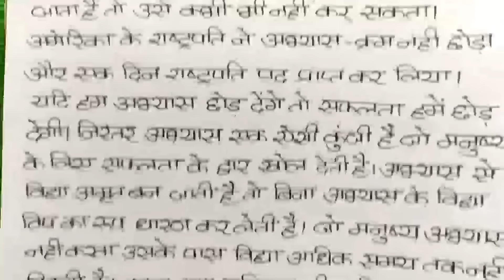22 फरवरी हिंदी के महत्वपूर्ण प्रश्न,//UP Board Hindi important question 2024,//22 February Hindi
22 फरवरी हिंदी के महत्वपूर्ण प्रश्न,//UP Board Hindi important question 2024,//22 February Hindi

About this video:
Hello students is video mein maine aapko class 12 Hindi ke sabhi most important question answer ko bataya hai.
is video mein maine aapko Hindi Sanskrit ke gadyansh Hindi Sanskrit ke padyansh Hindi vyakaran ke prashn Alankar Patra lekhan aur nibandh ko bataya hai.

Topics covered in this video:
1) class 12 Hindi important question
2) class 12 Hindi Sanskrit important gadyansh
3) 12th Hindi Sanskrit important padyansh
4) 12th Hindi Sanskrit ke mahatvpurn prashn
5) class 12 Hindi vyakaran important question
6) 12th Hindi vyakaran important question
7) 12th Hindi mein Patra Kaise likhen
8) class 12 Hindi important nibandh
9) 22 February Hindi important question
10) 22 February Hindi ke mahatvpurn prashn
11) Hindi important question class 12